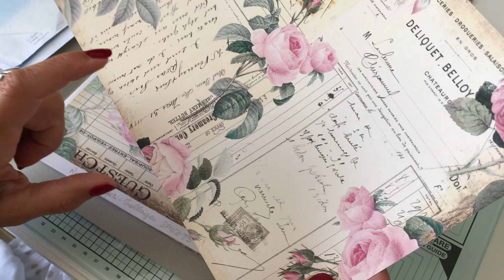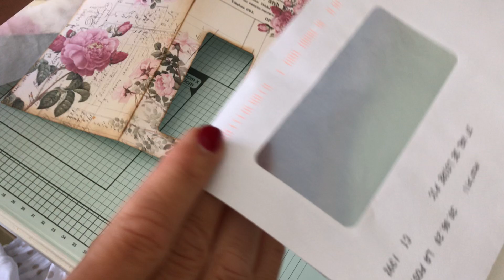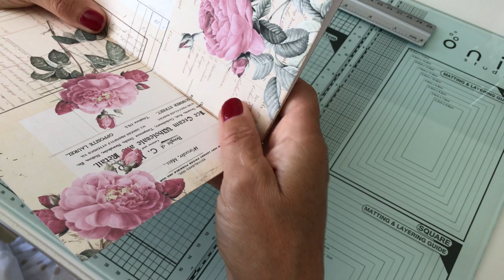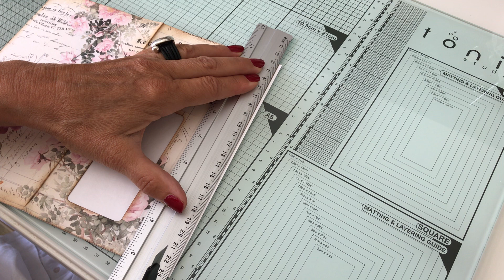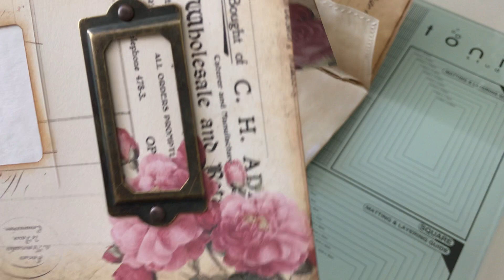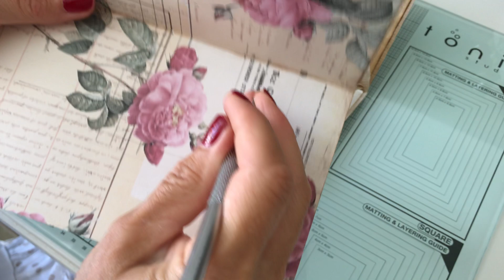Junk journal enveloppe à fenêtre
Fabrication d’un junk à partir d’une enveloppe à fenêtre.